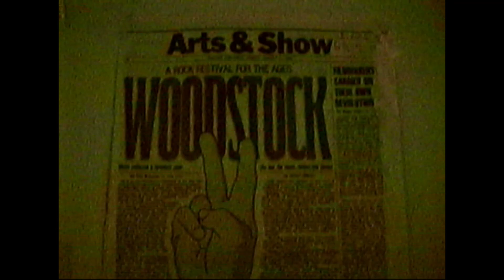Al Koss, Stan, Jonny, Me and Al's photos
Photos from Rock Concerts Long Ago